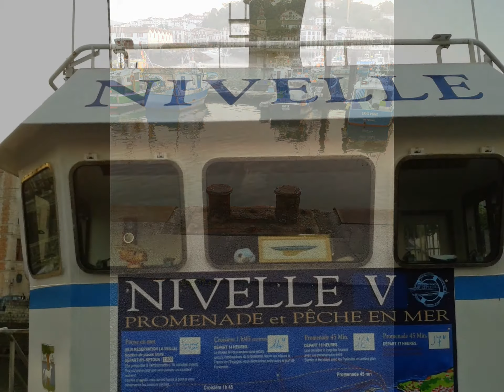SAINT JEAN DE LUZ AU PAYS BASQUE EUSKADI FRANCE